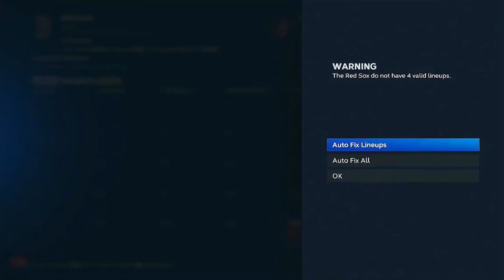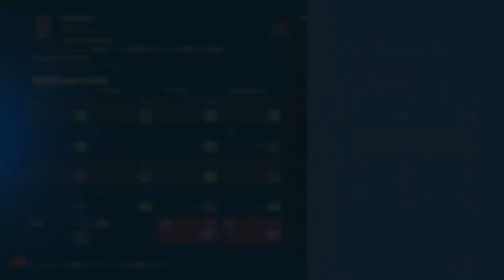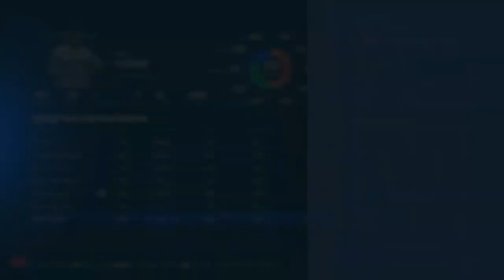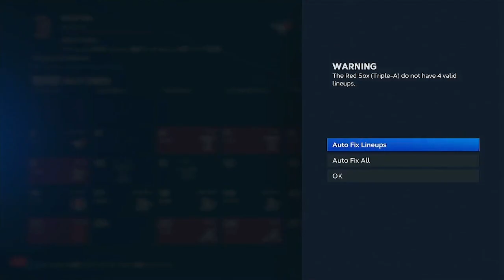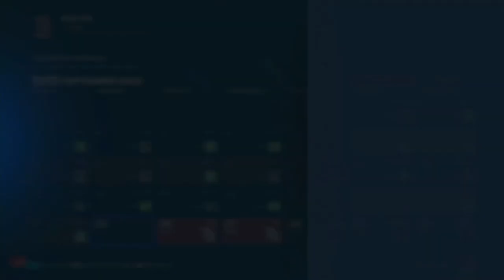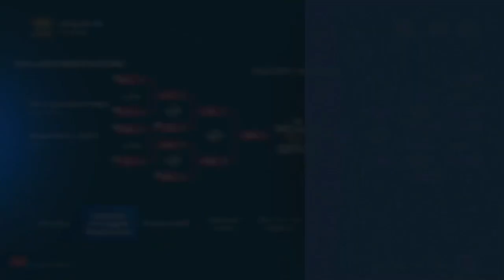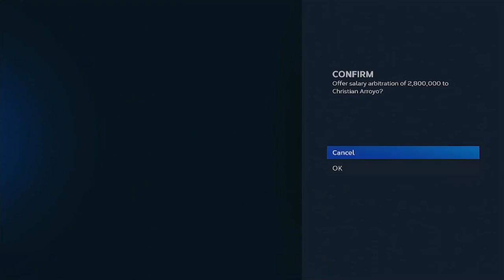Red Sox Franchise Ep. 1: 2023 Season -- MLB The Show 23 Franchise Mode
Welcome to the Red Sox Franchise Mode here in MLB The Show 23! This is episode 1 of the series, and I plan on doing each year as an episode as an experiment to see how I like it. Each episode will most likely entail one full season, although I may slow it down if we get far into the playoffs, etc. Episode 2 should be coming soon!